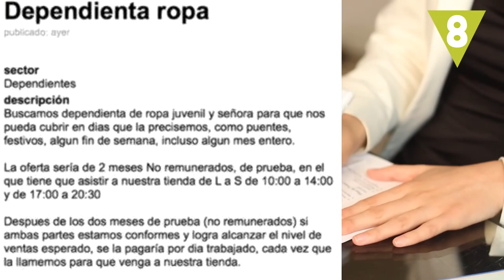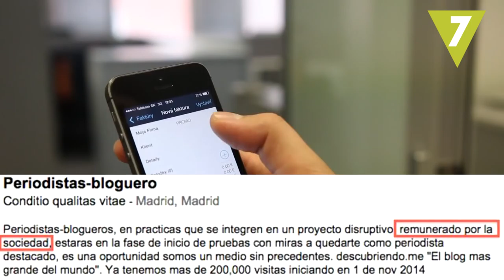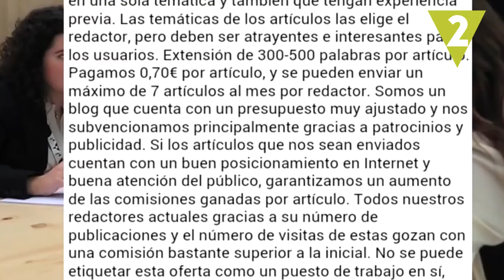Las ofertas de trabajo reales más precarias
Estas ofertas de trabajo no te van a dejar indiferente. Anuncios increíbles, absurdos y, sobre todo, precarios que, por desgracia, son reales.